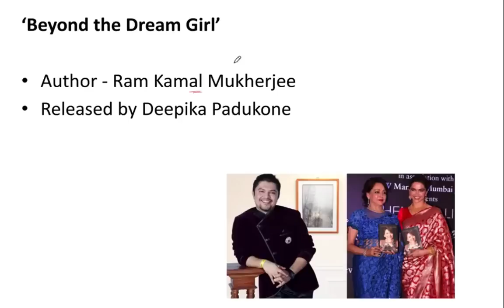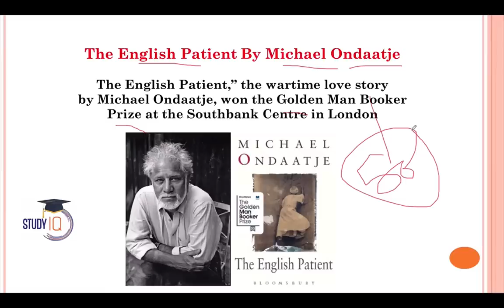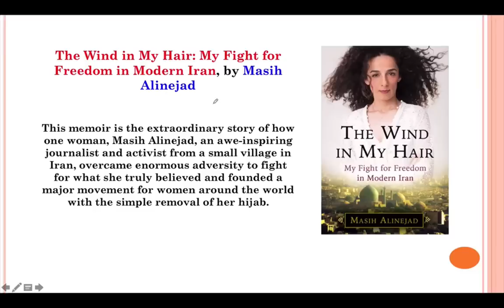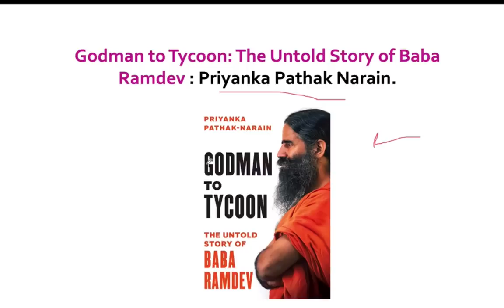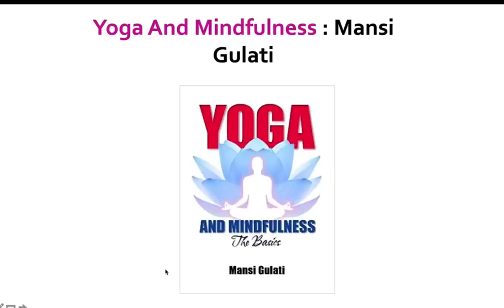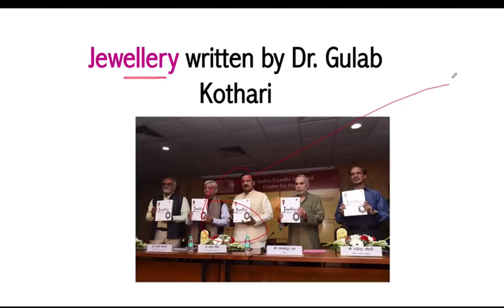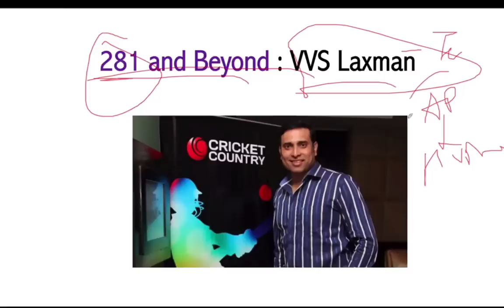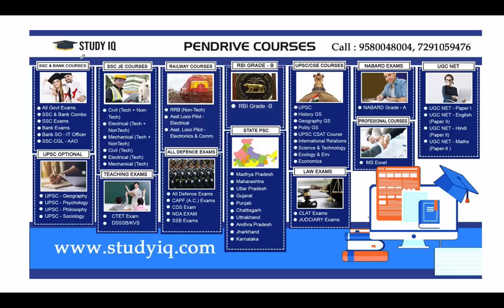All Books and Authors of 2018 in one video - January to December - Important Current Affairs 2019